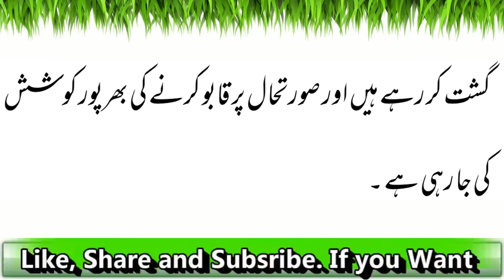انڈیا: بھارتی ریاست میگھالیہ میں پرتشدد واقعات۔۔۔۔۔